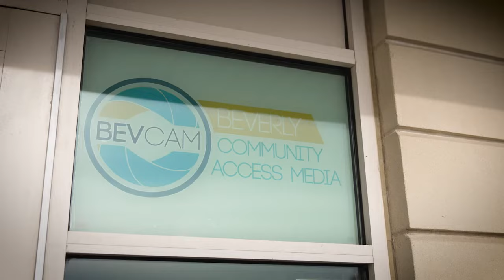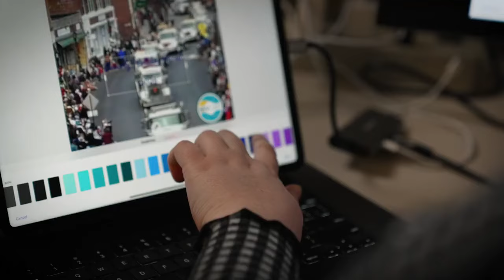BevCam Downtown - A Community Media Lab For Everyone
Help us create a downtown community media center for everyone. Empower the community to learn new skills, give people more access to technology, and amplify their voices. Support our crowdfunding campaign through April 5, 2024